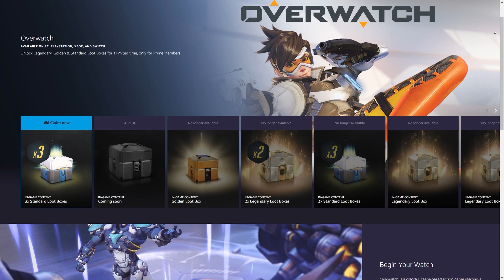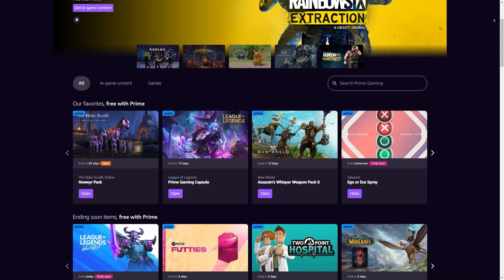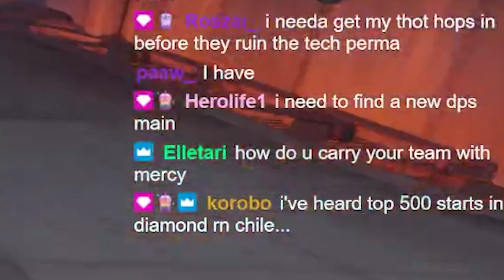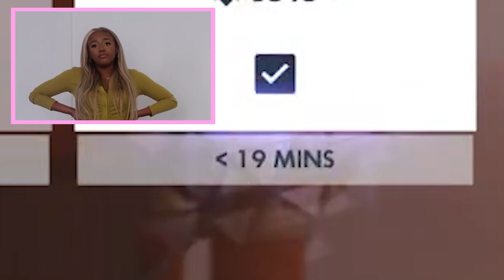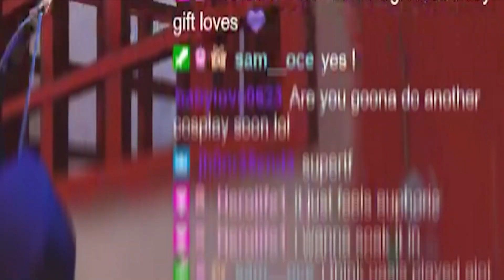How to CARRY With Mercy in 2022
There’s free Overwatch items every month right now On Prime Gaming 💜 !
Level Up with primegaming